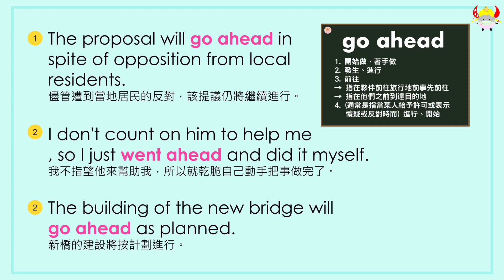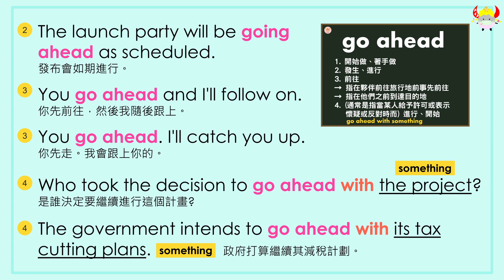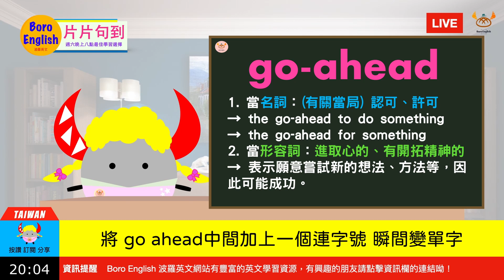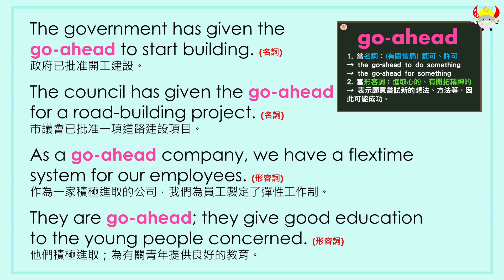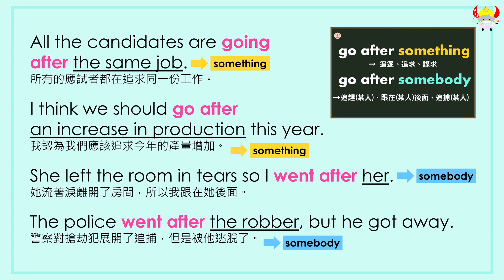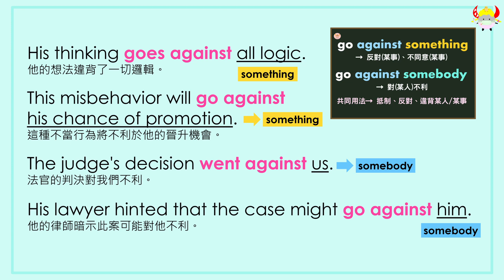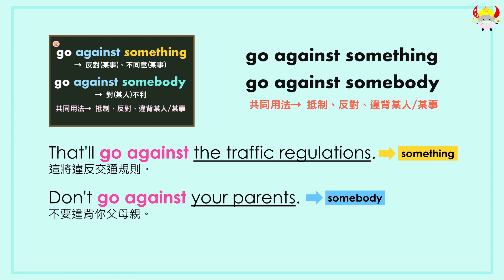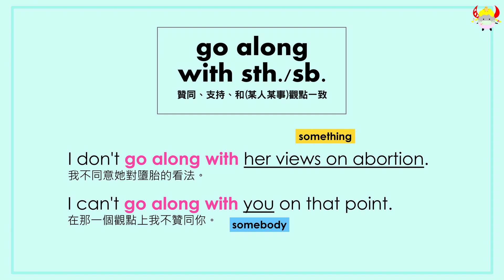【片片句到】EP.36｜go為首的片語Part 1｜go ahead/ go against/ go for解析｜Boro English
本單元影片共有四集，本集影片是第一集哦！
今天就讓我們一起來認識go的片語與用法吧～

ps. 影片節奏較快，若是有聽不清楚的地方，
建議按下暫停鍵觀看影片內容或是重複播放幾次來學習喔！

此視頻的音頻旁白使用Ondoku